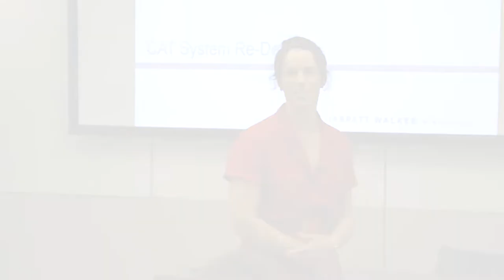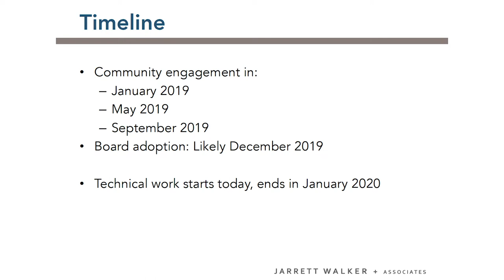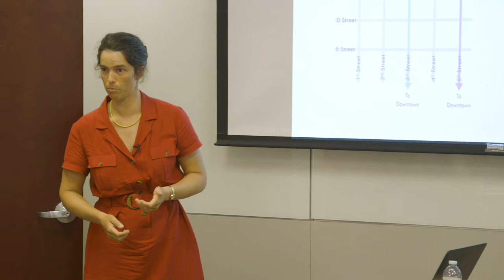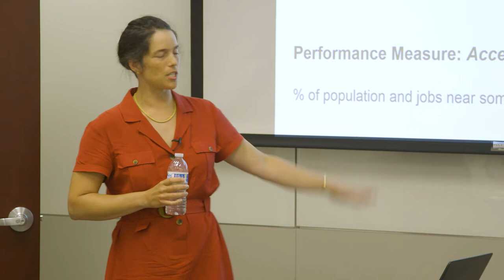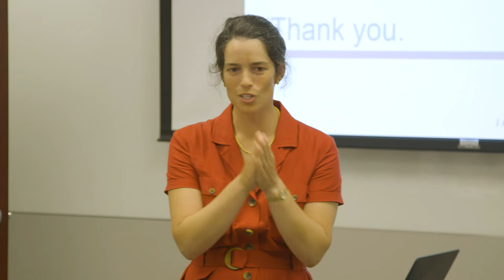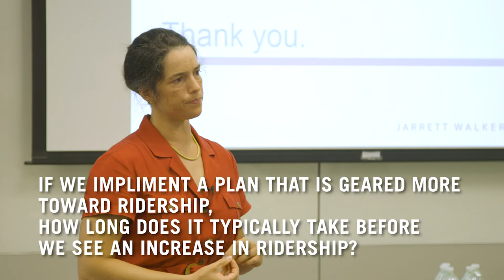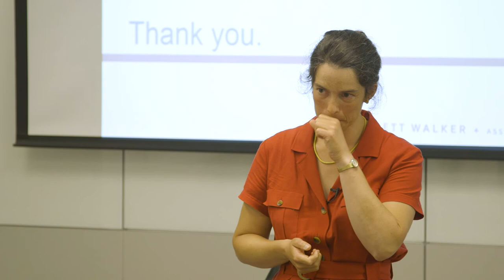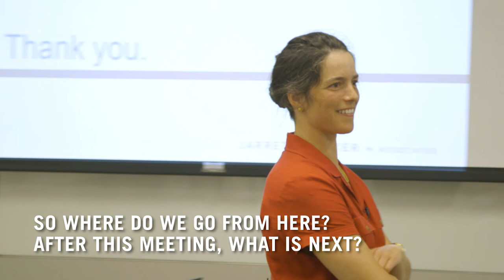CAT Jarett Walker System Redesign Kickoff Meeting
CAT will be taking a comprehensive look at our bus routes in the coming months and examining options for a complete system redesign.